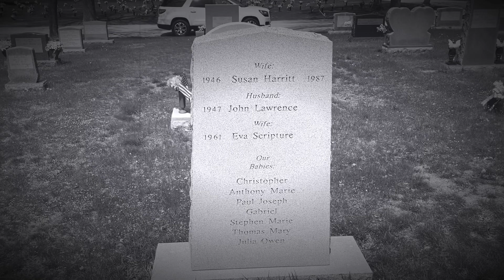Mount Calvary Cemetery Aerial Views